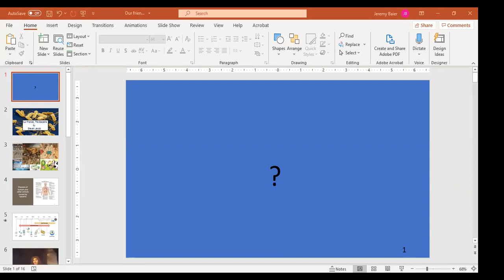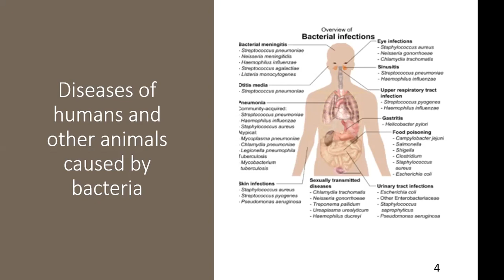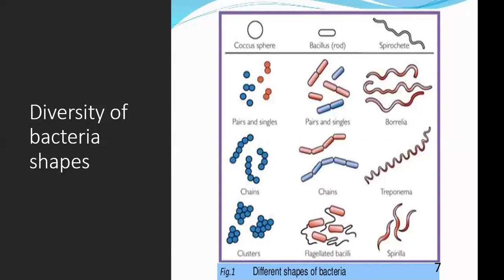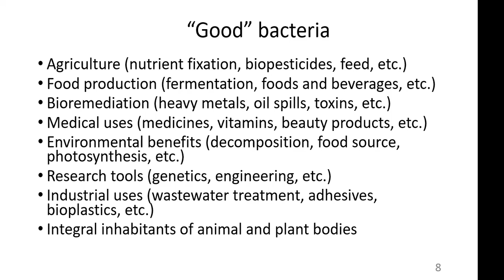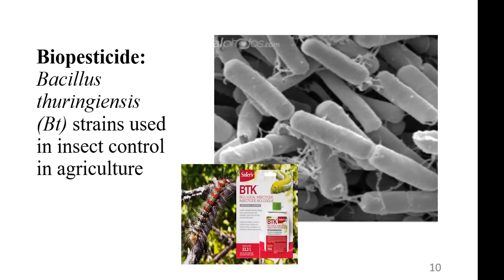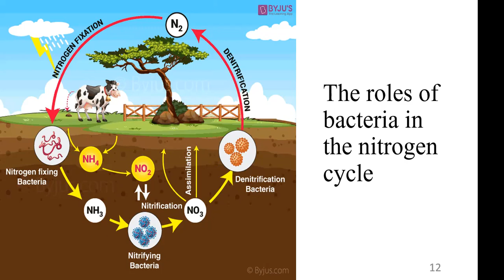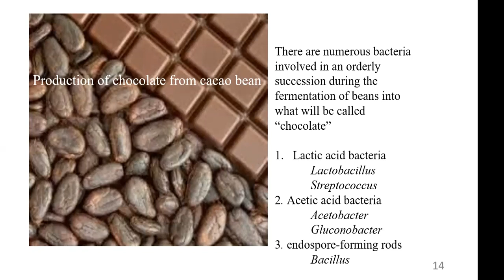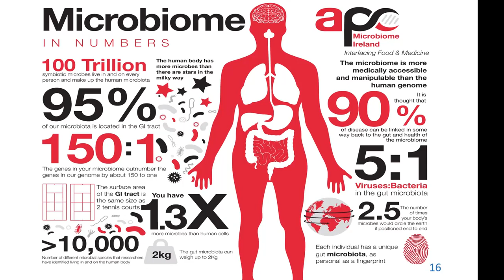Our Friends, the Bacteria - Master Gardener Steven Jakobi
CCE Allegany Master Gardener Volunteer, Steven Jakobi talks to us about the misunderstood world of bacteria. Much of the world has a negative view when it comes to bacteria, however you may be surprised at the amount of benefit that comes from our microscopic friends. We hope you enjoy and may take something from this presentation, until next time!